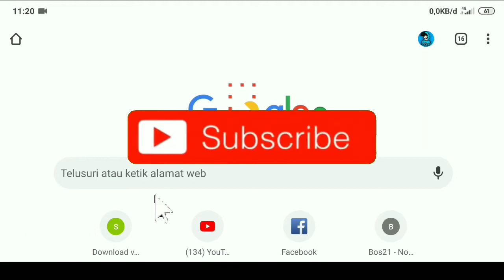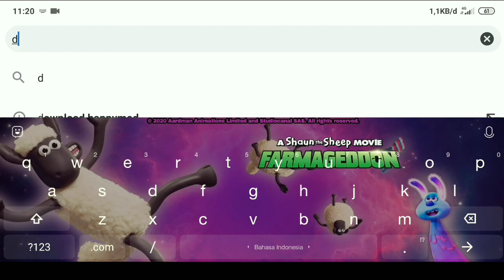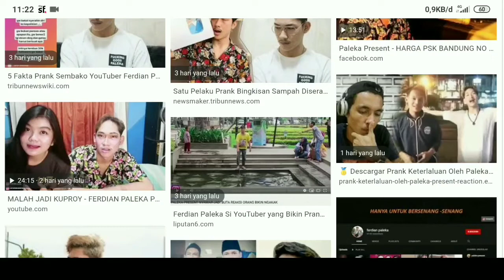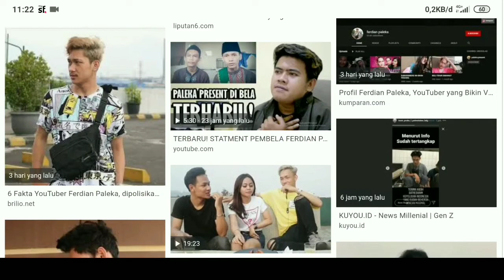Kalo gw nemu FERDIAN PALEKA, videonya selesai - Google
•Selamat Melihat Lagu Parody•

•Intro GamesCraft By Aing

•Banner YouTube By Aing